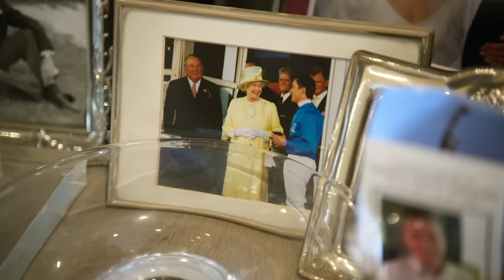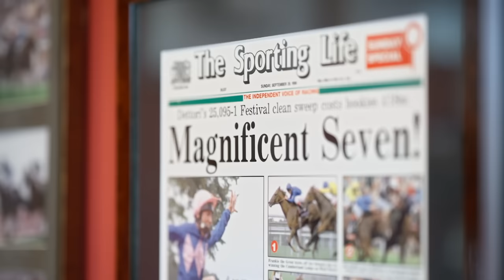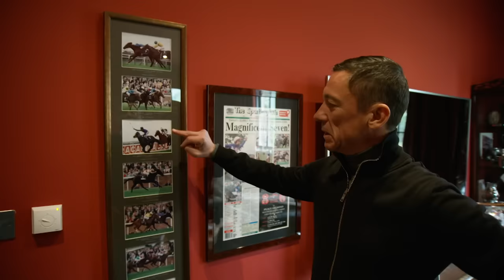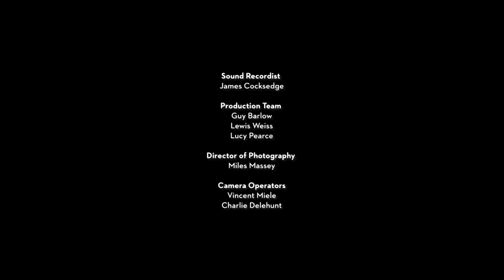Frankie Dettori: A Royal Ascot Love Affair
Frankie Dettori and RoyalAscot - an iconic relationship like no other.

Since 1987, the charismatic Italian has been thrilling crowds at the Royal Meeting, but 2023 will be the last time he rides at this most famous of racing events.

Jason Weaver, a close friend of Dettori, visited his house to reflect with him on his affinity with those historic five days in June. The pair address his first ride 35 years ago, through his dominance in the late 90s and the plane crash which saw him miss the meeting in 2000, and onto his recent revival in fortunes – reliving some epic battles on the track along the way.